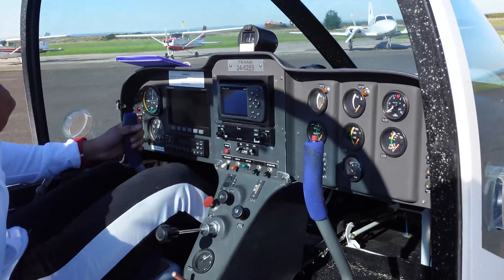ඕස්ට්‍රේලියාවේ පළමු වරට කුඩා ගුවන් යානයක | First time on a small plane | Sinhala vlog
We went on this small plane on Saturday! it was an awesome new experience for us! Thanks Lala for taking us. Hope you guys enjoy this clip! Don't forget to thumb up if you do. more to come. Have a safe and beautiful week our friends! 😊

අපි සෙනසුරාදා මේ කුඩා ගුවන් යානයෙන් ගියා! එය අපට පුදුමාකාර නව අත්දැකීමක් විය! අපව රැගෙන යාම ගැන ලාලාට ස්තූතියි. ඔබ මෙම ක්ලිප් එක භුක්ති විඳිනු ඇතැයි සිතමි! අපගේ මිතුරන්ට ආරක්ෂිත හා ලස්සන සතියක් වේවා! එල! 😊👌

ඕස්ට්‍රේලියාවේ Australia_Visa_Sinhala visa,uk ඕස්ට්‍රේලියා ජීවිතය,
ඕස්ට්‍රේලියාව,කැනඩාවේ,කැනඩාව,කැනඩාවට
study Aussie_Vlogs_Sinhala sinhala Z_Ward uk,uk කොහොමද,